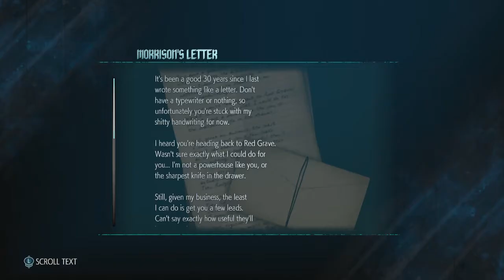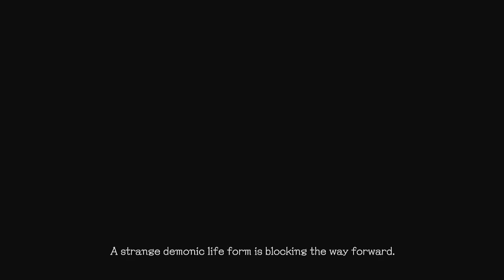Devil May Cry V, Part 2, No Introduction Necessary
No really, What can I really say about any of this?